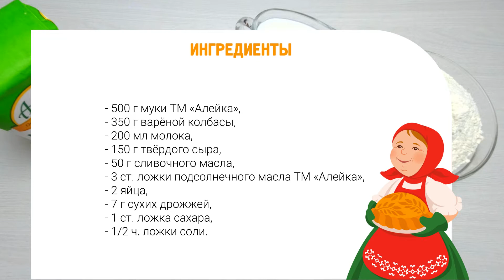Булочки с колбасой и сыром: рецепт от Алейки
Булочки с колбасой и сыром, это очень вкусный перекус для всей семьи или дружной компании, который всегда можно взять с собой.
Ингредиенты:
500 г муки ТМ «Алейка»,
350 г вареной колбасы,
200 мл молока,
150 г твердого сыра,
50 г сливочного масла,
2 яйца,
3 ст. ложки подсолнечного масла ТМ «Алейка»,
7 г сухих дрожжей,
1 ст. ложка сахара,
1/2 ч. ложки соли.